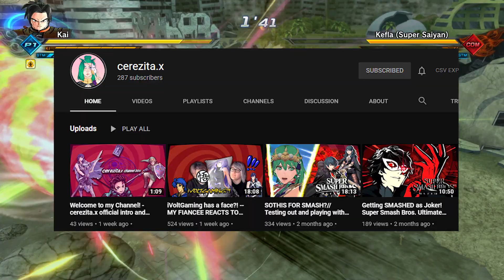DRAGON BALL XENOVERSE 3 NEEDS TO BE LIKE THIS! NEW Xenoverse 2 Revamped Sound FX! Xenoverse 3 Mods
Title: DRAGON BALL XENOVERSE 3 NEEDS TO BE LIKE THIS! NEW Xenoverse 2 Revamped Sound FX! Xenoverse 3 Mods

This is a Dragon Ball Xenoverse 3 Level Mod for Dragon Ball Xenoverse 2! This is A Revamp Mod for Dragon Ball 2 with NEW Sounds and Effects that make the game so much better and seem like Xenoverse 3, which might happen in 2020 or 2021 for Playstation 5!

►Steam: iVoltGaming
►PSN: iVoltGamingYT